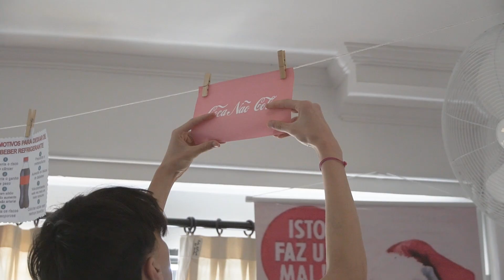Feira Cultural 2022 - Ensino Fundamental II e Ensino Médio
Tema desenvolvido: UNESCO - Ciências Básicas para o Desenvolvimento Sustentável. 🧬